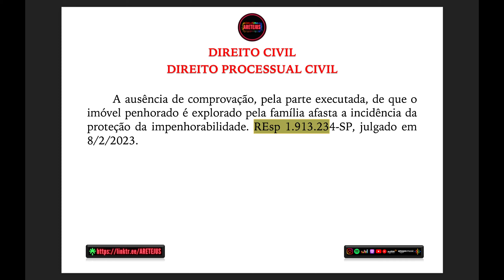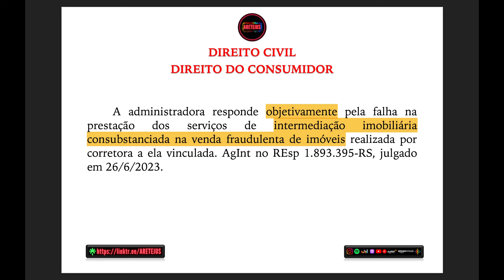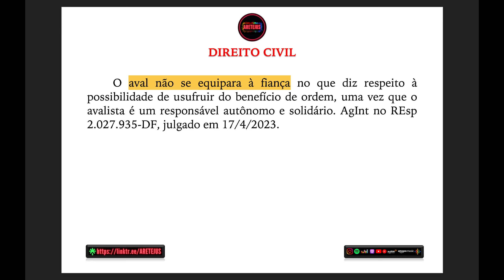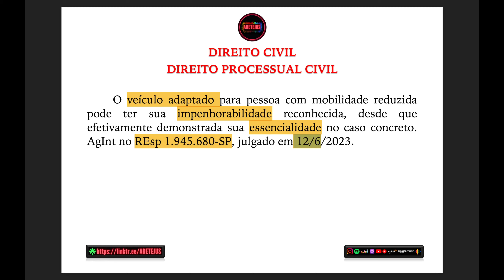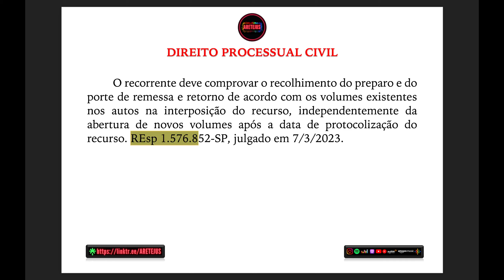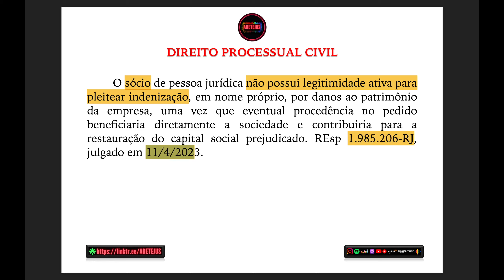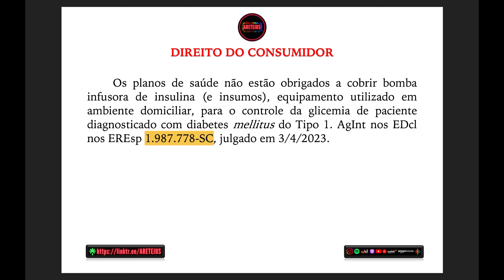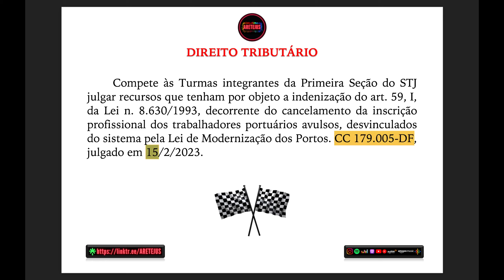INFORMATIVO STJ - Edição Extraordinária nº12 em Audiobook 🎧📚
🗓️ Informativo Publicado dia 25/07/2023